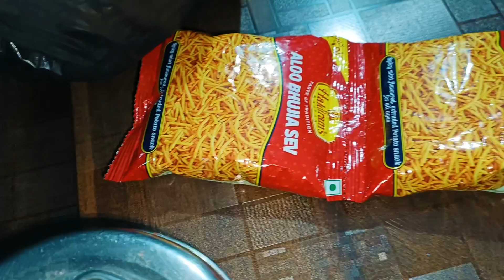ଜନ୍ମ ଦିନ ରେ ଏତେ ସାରା ଭଲ ପାଇବା ମୋ birthday🎂କେମିତି celebration ହେଲା Rupali vlogs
ମୋ birthday କେମିତି celebration ହେଲା
ଜନ୍ମ ଦିନ ରେ ଏତେ ସାରା ଭଲ ପାଇବା
Rupali vlogs